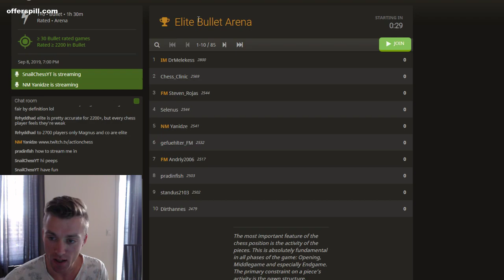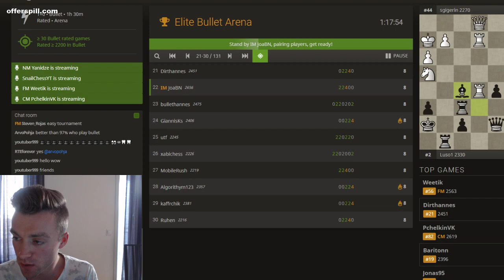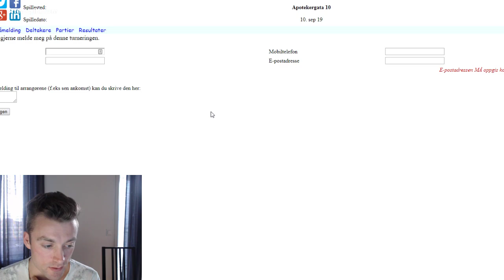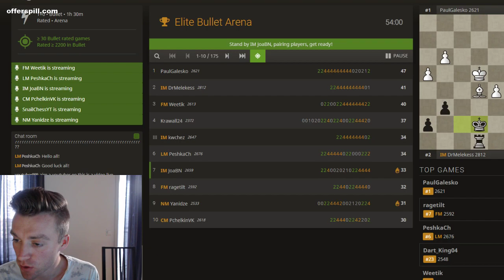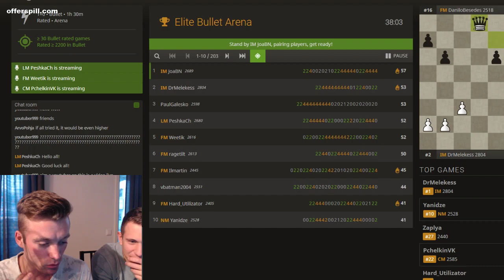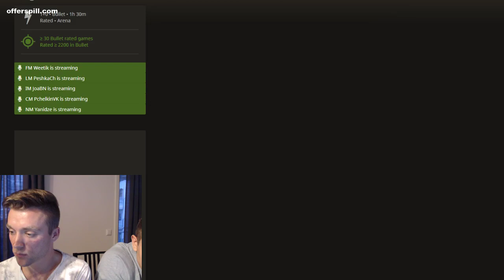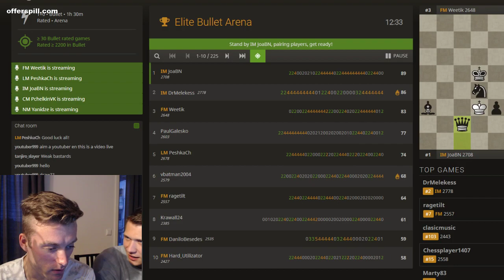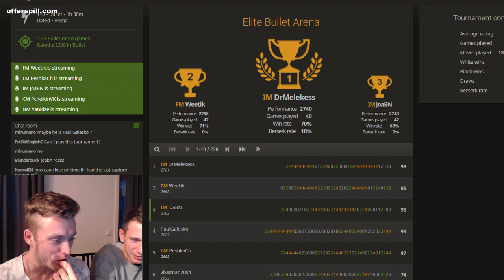Joachim Nilsen spiller Elite Bullet Arena